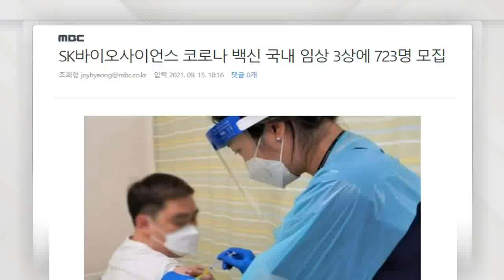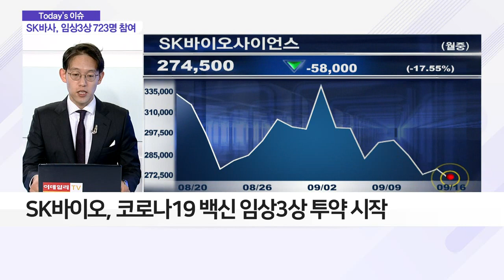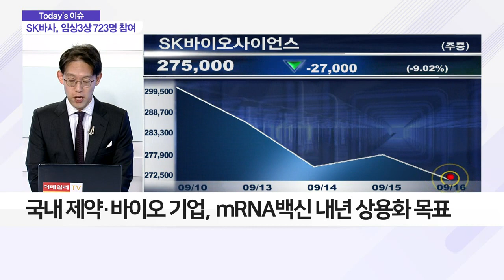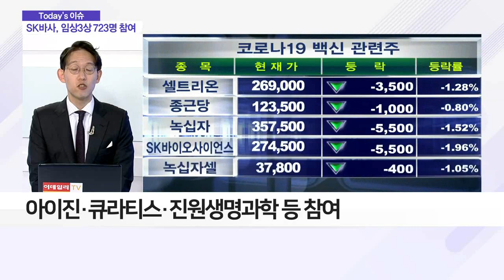SK바이오사이언스, 임상3상 투약 시작… K백신 속도 내나?_이슈 파워 (20210916)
Q. 정부, 전방위 지원… 백신 개발 탄력받나?
- SK바이오, 코로나19 백신 임상 3상 투약 시작
- 국내 제약·바이오 기업, mRNA 백신 내년 상용화 목표
- 정부, 임상·원부자재 등 범정부적 지원
- '백신 개발' 전통 제약사 VS 바이오벤처 맞대결 관심
- '2호 K-mRNA 백신 개발 컨소시엄' 구성
- 아이진·큐라티스·진원생명과학 등 참여
- '1호 컨소시엄', 에스티팜·GC녹십자 등 주축
- 내년 말 백신 물량 1억 도즈 생산체계 구축
- 에스티팜, 백신 개발·생산 플랫폼 기술 확보
- 에스티팜 보유 물질, 올해 임상 돌입 예정
- GC녹십자, 백신 대량 생산 체제 완비